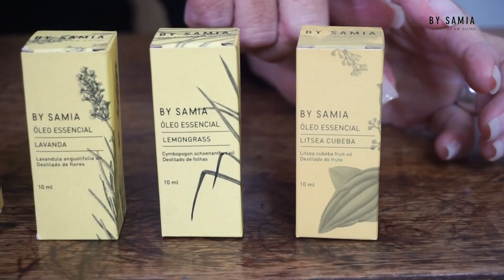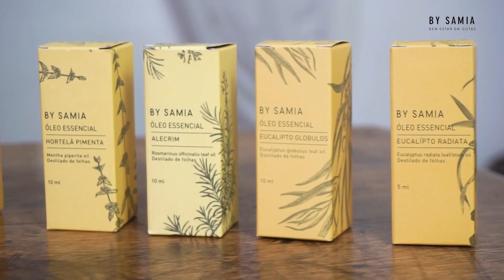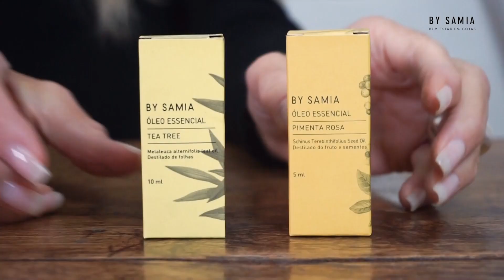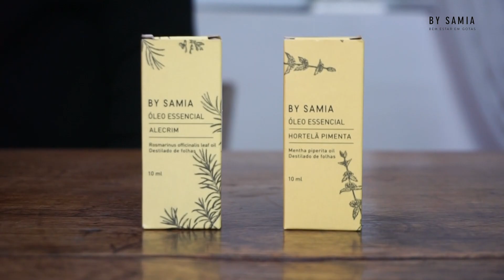10 MOTIVOS PARA UTILIZAR A AROMATERAPIA | BY SAMIA AROMATERAPIA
Prepare-se para mergulhar no maravilhoso mundo da Aromaterapia! Neste vídeo, vamos explorar os incríveis benefícios e razões pelas quais você deve considerar a utilização da Aromaterapia em sua vida. Descubra como essa prática holística, baseada em óleos essenciais naturais, pode promover o seu bem-estar físico, emocional e mental. Aromas, terapia alternativa, benefícios da Aromaterapia, qualidade de vida, saúde natural, equilíbrio emocional e harmonia serão alguns dos tópicos abordados. Fique conosco e embarque nessa jornada de aromas e sensações para uma vida mais equilibrada e saudável.